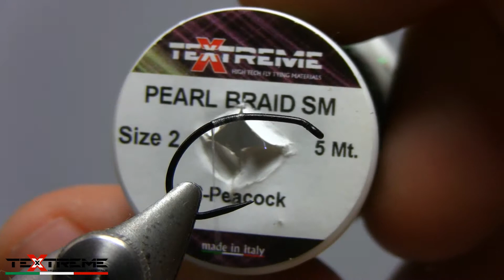Unboxing - Pearl Braid SM